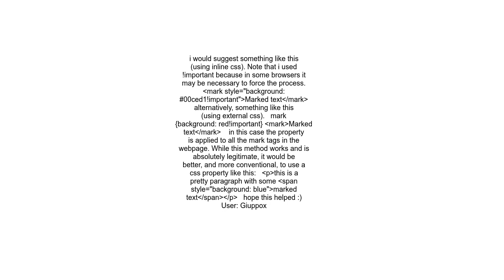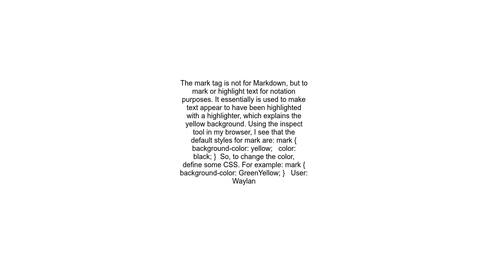Changing colour in Markdown &lt;mark&gt; tag